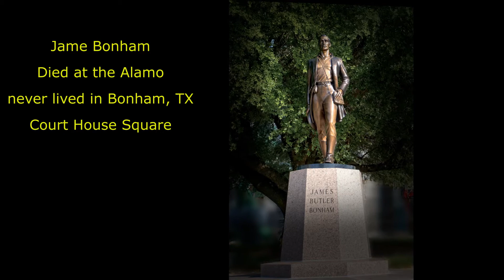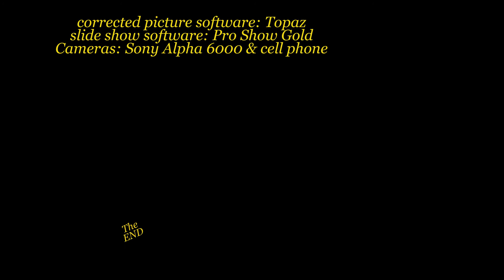Memorial weekend 2018 at Ron & Janice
Ron is my brother

Ron & Janice live outside Bonham, TX

Ron & Janice live about 100 yards from their son's family